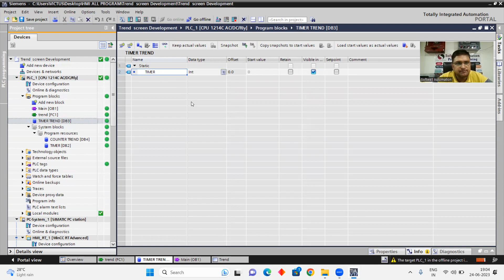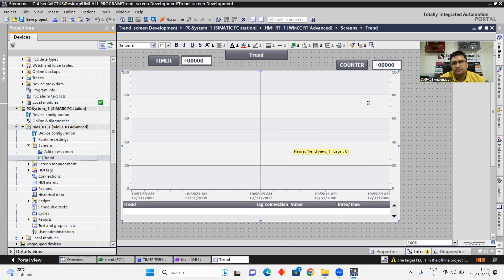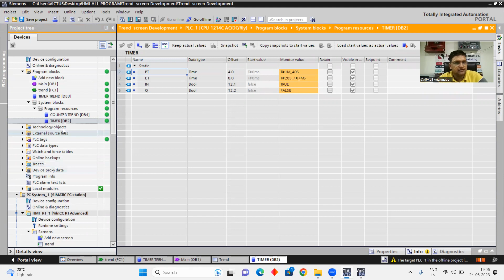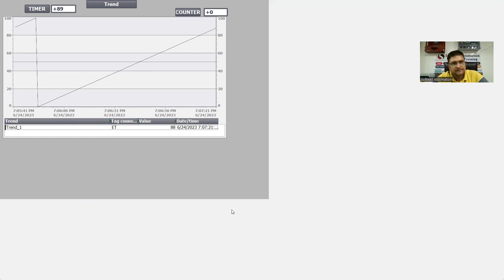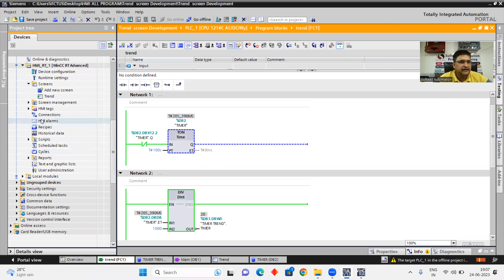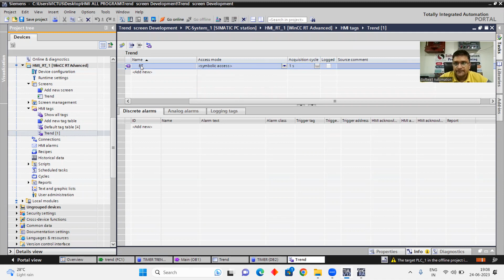lecture 3 : Real Time Data Trend View & Historical Trend Data Log in WinCC HMI in TIA Portal V17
🔥 Looking for the best PLC SCADA training institute in Pune? Welcome to Softwell Automation! 🔥

Address: Office 55, 4th floor, Kunal Plaza, Near Railway station Chinchwad, Old Mumbai Pune Highway Pune – 411019, India

At Softwell Automation, we are your gateway to excellence in the world of industrial automation. Whether you're an aspiring engineer, a recent graduate, or a professional looking to upgrade your skills, our comprehensive PLC SCADA training programs are designed to empower you with practical knowledge and hands-on experience.

✅ Industry-Experienced Trainers: Our trainers bring real-world expertise to the classroom, ensuring you learn industry-relevant skills.
✅ Practical Approach: Our training focuses on hands-on exercises and real-life projects, bridging the gap between theory and practice.
✅ State-of-the-Art Lab: Explore our well-equipped lab featuring the latest PLC and SCADA systems.
✅ Customized Curriculum: Our courses are tailored to cater to beginners and advanced learners alike, providing a smooth learning curve.
✅ Placement Assistance: We offer guidance and support to help you kick-start your career in the automation industry.

🟢 Our Courses:
✅Industrial Automation Training Course Contents

🔹 🌐2. Industrial Report on SQL

🟣 Join us today to unlock a world of opportunities in industrial automation. Let Softwell Automation be your partner in career growth and success!